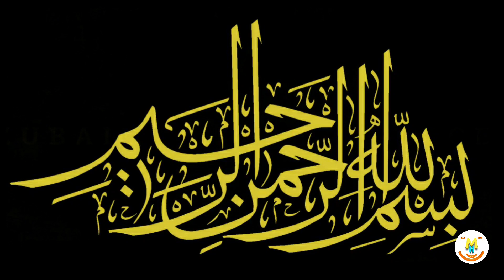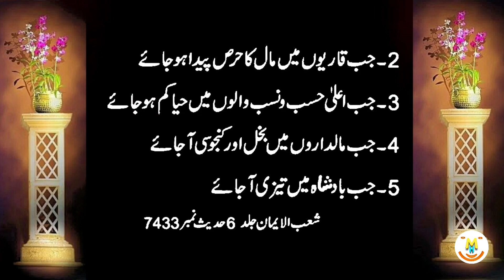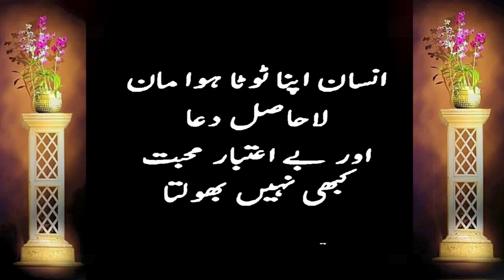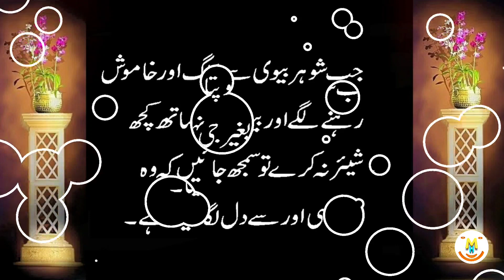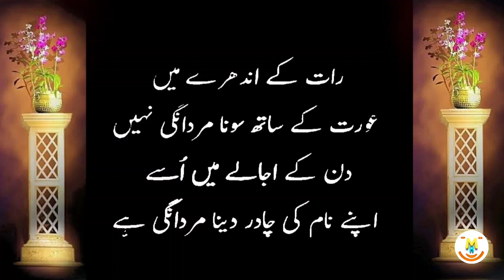Hadees E Nabvi (S.A.W) H K 5 Chezain Insan Ko Barbad Kr Deti Hain | Urdu Aqwal E Zareen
Hadees About Life

Keep Smiling
Keep Loving
Keep Supporting

1.

2.

3.